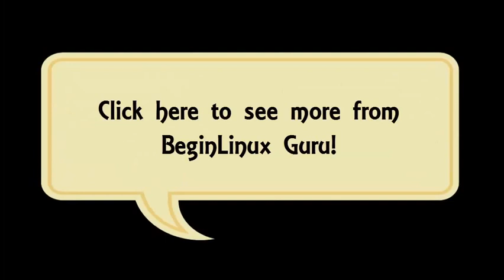Introducing "BeginLinux Guru"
BegInLinux Guru will focus on all things Linux, including Linux desktop tips, Linux server administration, and Linux security.  We might also do some fun things, like an occasional video about Linux gaming or of just general Free Open Source philosophy.  Enjoy!